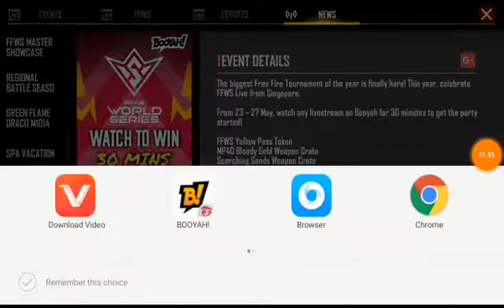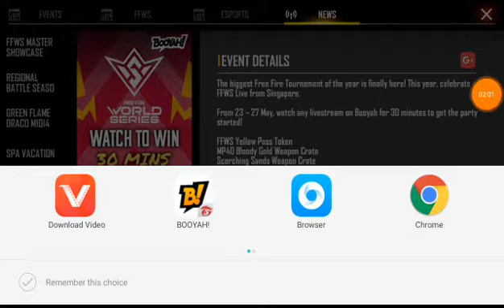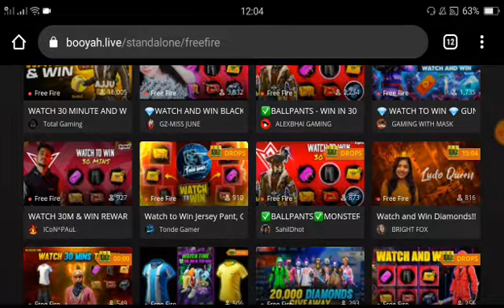FREE FIRE REDEEM CODE TODAY 23 MAY | FF REDEEM CODE TODAY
Your Queres :-

1) free fire redeem code today
2) free fire redeem code 2021
3) free fire redeem code daily update
4) free fire redeem code today new
5) free fire redeem code site
6) free fire redeem code generator
7) free fire redeem code rewards
8) free fire redeem code centre
9) free fire redeem code May 22
10) free fire redeem code may 23
11) free fire redeem code may 23
12) free fire redeem code may

ALOK VS DIAMONDS best clash battle who will win gameplay garena free fire live streamer for India killing player with LOUD volume total gaming

😁 Related Tages 😁

1. Free fire redeem code app
2. Free fire redeem code
3. For free fire redeem code
4. Free fire redeem code bundle
5 .Free fire redeem code buy
6. Free fire redeem code Bangladesh
7. Free fire redeem code by justfree best
8. Free fire redeem code batao
9. Free fire redeem code Brazil
10. Free fire redeem code bataye

1. Garena Free Fire Indonesia
2. Garena Free Fire Singapore
3. Garena Free Fire Brasil
4. Garena Free Fire Brazil
5. Garena Free Fire India
6. Garena Free Fire Thailand

😶 Ingnor tags 😶

1.tonight redeem code for free fire
2. free fire redeem code claim
3. free fire redeem code copy
4. free fire redeem code card
5. free fire redeem code India Official
6. free fire redeem code Bangladesh Official
7. free fire redeem code due gamer
8. free fire redeem code ff official
9. 23 may redeem code kya hai
10. free fire redeem code create
11. free fire redeem code Total Gaming
12. free fire redeem code Akshay Gaming
13. free fire redeem code kab aayega
14. ff tri series redeem code
15. free fire redeem code today
16. today free fire redeem code
17. today free fire new redeem code
18. free fire World Series redeem code

  😬 TITLE 😬

Under Section 107 of 1976, allowance made for ''fare use'' for Purposes such as criticisms, Comment,news reporting, scholarship,and research,fair use is a use permitted by copyright statute that might otherwise be infringing, non-profit, educational or personal use tips the balance in favor for fair use.

22 And 23 may free fire new redeem code ff new redeem code today new redeem code free fire free fire new redeem code